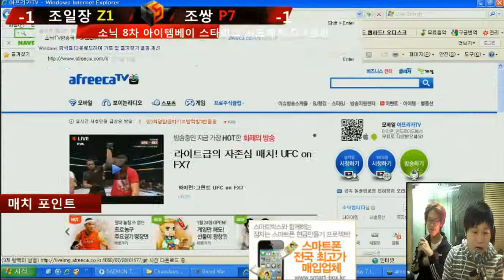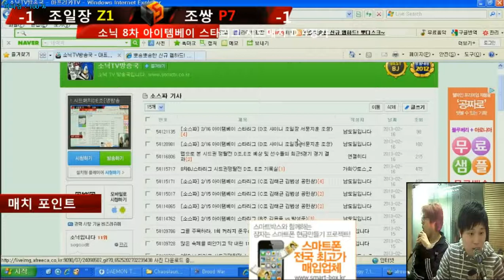[SSL8]Seeding Match Group D - by.hero v Dream.t)Onicle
Map: Match Point 1.3

Comment: SSL8 starts off with seeding matches to determine the Ro32 groups.
Group D consists of Shinee, by.hero, ZeLoT and Dream.t)Onicle, and was played on the 16th of February 2013. The format was Round Robin with all matches being Bo1.